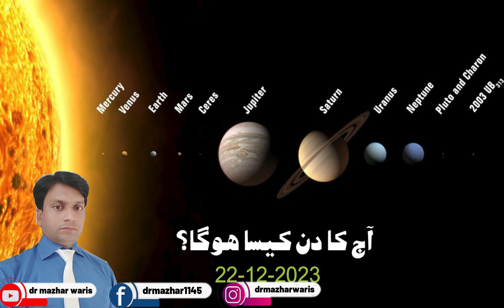Daily Horoscope Prediction 2023|22-12-2023| dr mazhar waris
Dr.mazhar waris is famous Astrologer in Pakistan. He has 23 years of experience in Astrology, Numerology and Ramal. He is known for his political predictions which came true. He predicted General Pervaiz Mushraf Down Fall, Nawaz Sharif Down Fall and Imran Khan became Primisnister of Pakistan. He is Astrologer who predicted that Imran Khan is became priminister of Pakistan Although every astrologer of Pakistan predicted that Imran khan not became Priminister of Pakistan. He also predicted that co-relation Government of Pakistan Therek e insaf and also forms Co-Relation Government in Punjab. He also wrote many Articles and appear in TV Channels. He also write column in Daily Dunya Newspaper “your daily Horoscope”. He received a Benazir Bhutto Shaheed Award for his devotion to Astrology and Psychology. He is also author of one Book name as “Dengue is Curable”. His credible work is work on Amitab bachan Horoscope which is corrected by him and Amitab bachan Kundli which is wrong.